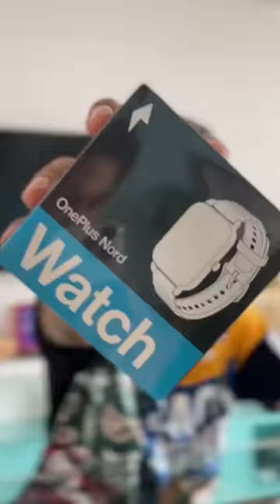Unboxing One plus nord watch 😍